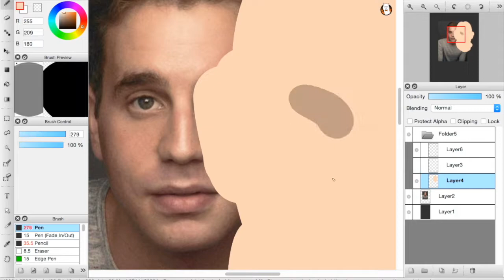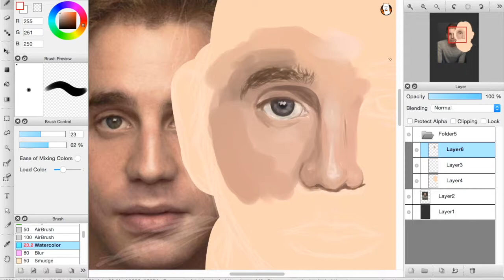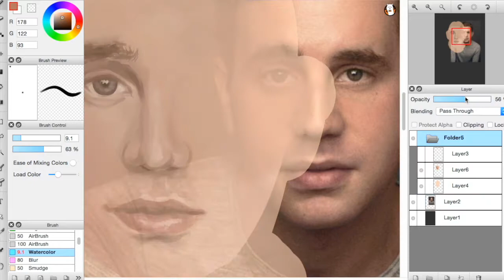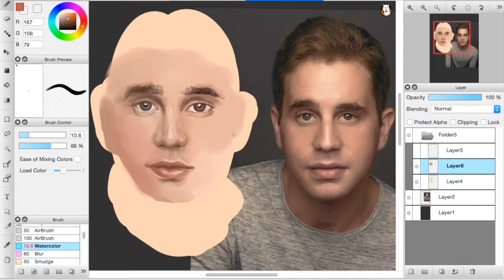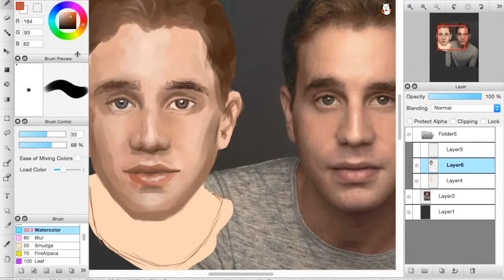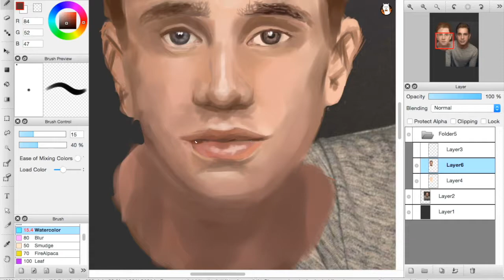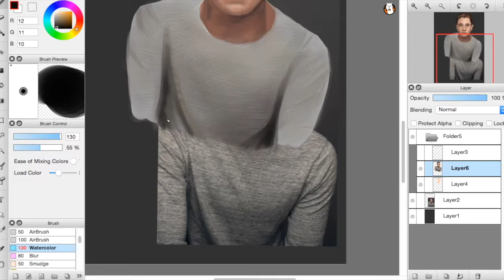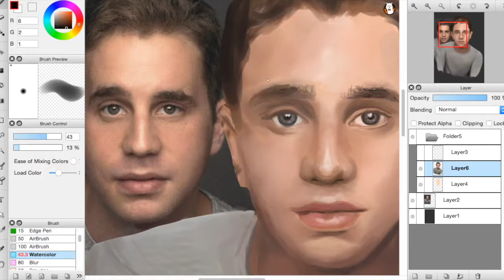Ben Platt Drawing | Digital Speedpaint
tony award winner ben platt!!! and i can't stop listening to the dear evan hansen album, hlp me